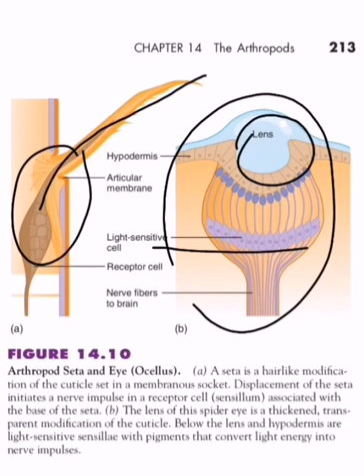Class arachnida | Spiders | Ticks | Mites | Scorpions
Body structure, feeding, gas exchange, excretion and reproduction in arachnids